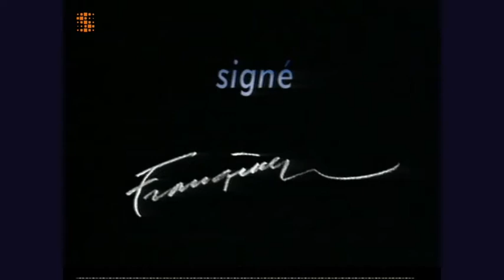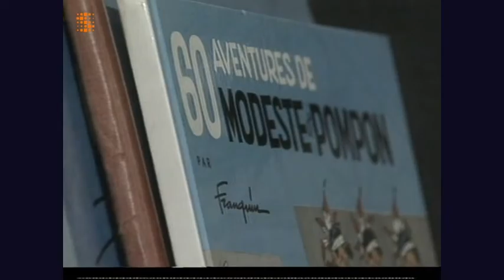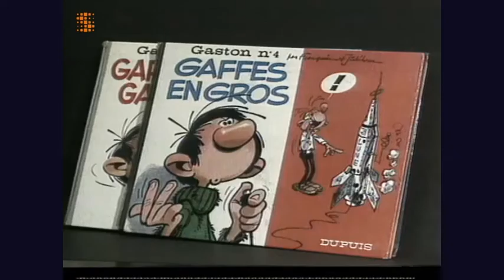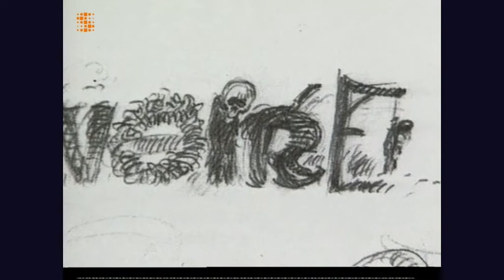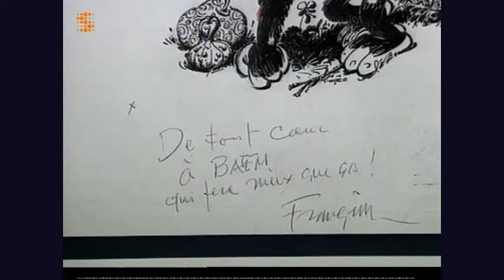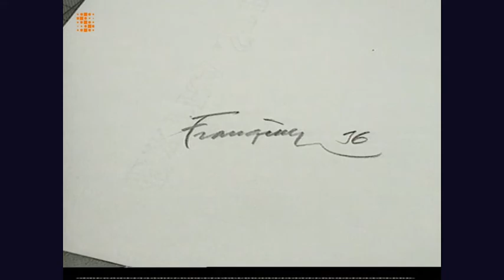André Franquin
Reportage de 1996 sur le dessinateur de bande dessinée André Franquin.
Avec la participation de:

Yvan Delporte
Morris
Jean Roba
Jidéhem
Batem